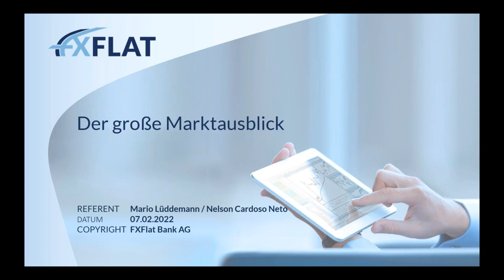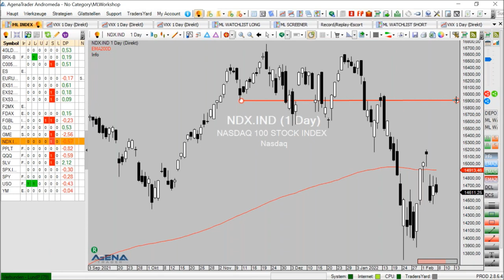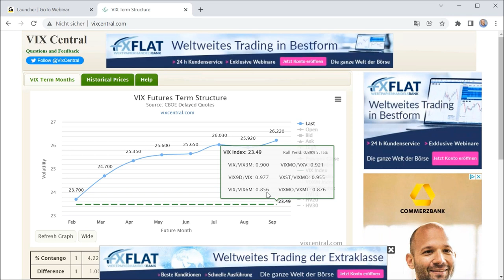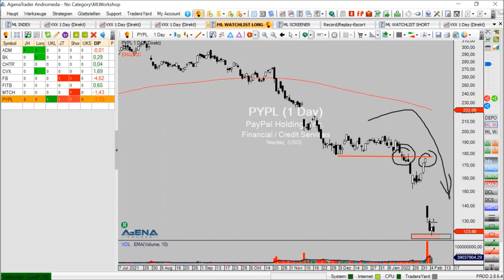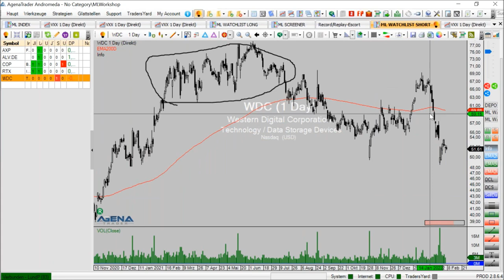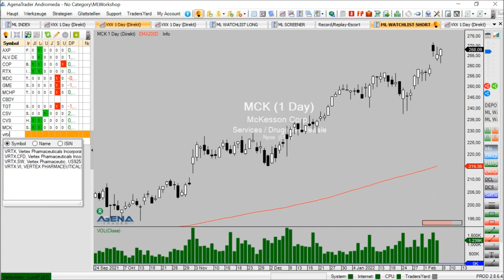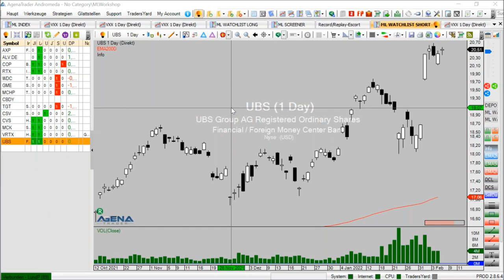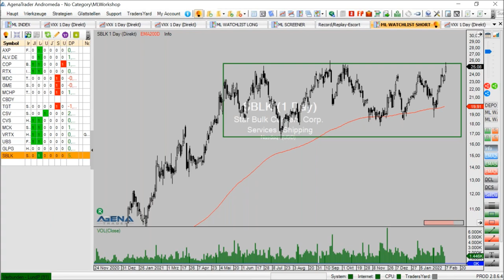Der große Marktausblick mit Top Handelschancen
► Von 50.000 € auf 1 Million in 10 Jahren
Willst du wissen, wie das auch für dich geht? Dann melde dich hier zum kostenfreien Beratungsgespräch an

► Für Trader: sicher dir hier kostenfrei mein E-Book, damit du dein kleines Konto groß tradest

► Für Investment Begeisterte: Bau dir dein Vermögen mit der richtigen Investment Strategie

► Sichere dir Marios Watchliste der trendstärksten Aktien zum Traden für nur 1 € im Test